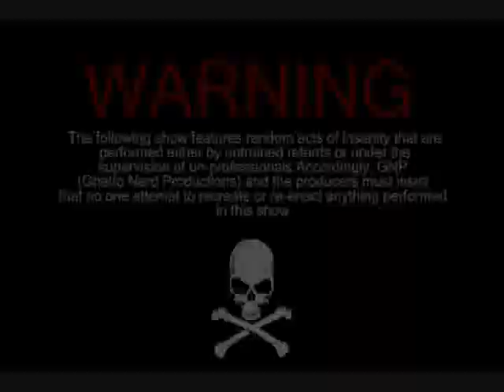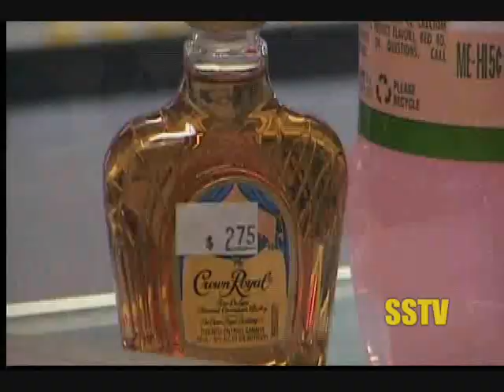SSTV - THE SMOKE SHOP CHRONICLES - EPISODE 1 PART 1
SSTV  presents THE SMOKE SHOP CHRONICLES - EPISODE 1 PART 1.
Another GNP (Ghetto Nerd Productions).
& be sure to hit the "like" button on Sirkle Sity Entertainment on FACEBOOK!